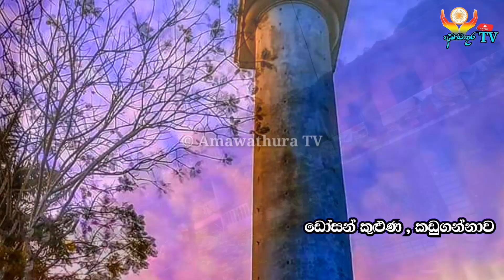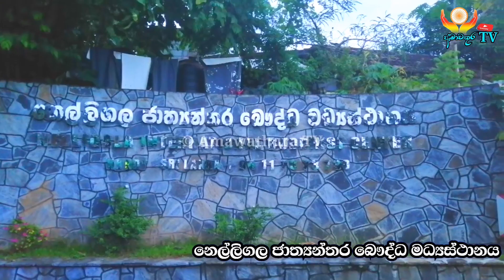07 ශ්‍රේණිය අධ්‍යාපන චාරිකාව 2022 | රිචර්ඩ් පතිරණ විද්‍යාලය| Annual Trip|Richard Pathirana College